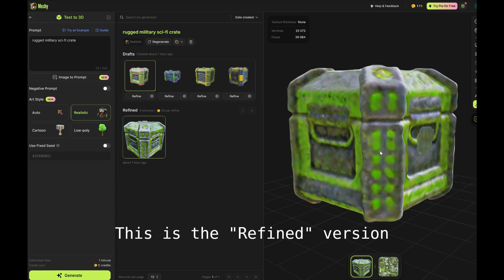Not obsolete... Yet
I saw a vid here on yt about meshy and had to try it. I was not impressed. But AI is only starting. This will get much better and I may be more or less obsolete in a few years, maybe.